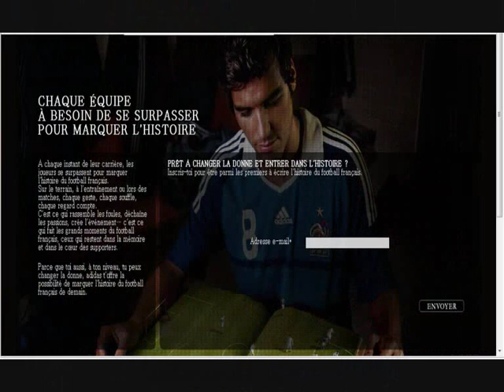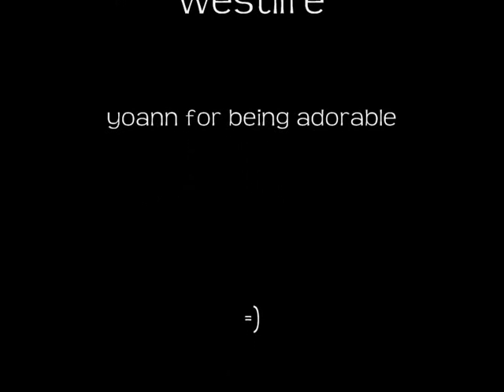yoann3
my frist video and its for all those yoann fans. oh to emma too =)